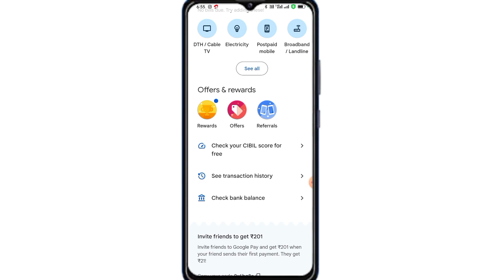Google Pay Me Balance Check Kaise Kare 2024| How to check Balance In Google Pay 2024